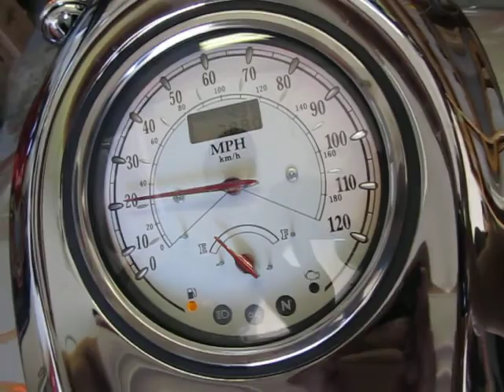2006 YAMAHA XV1700A ROAD STAR MIDNIGHT MOTOR AND PARTS FOR SALE ON EBAY